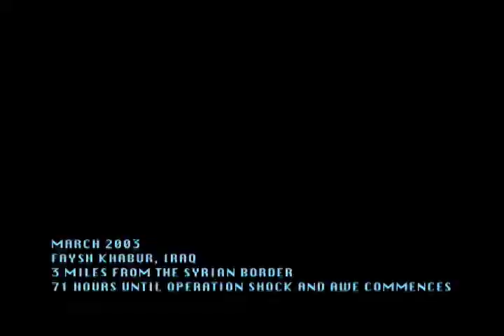Storyboard Animatic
Written, edited and drawn by Mark Bristol. Temp Voice Over.